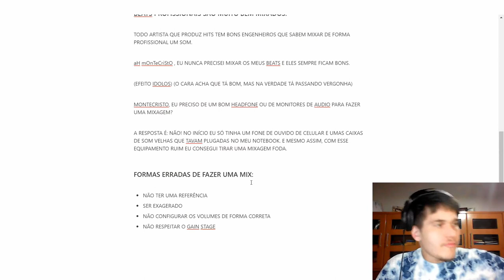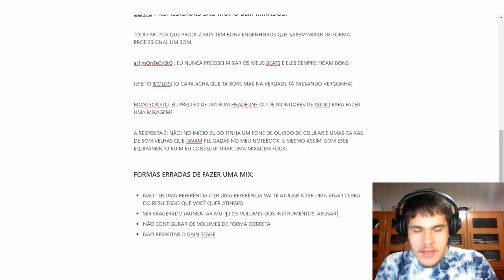AS 4 FORMAS MAIS ERRADAS DE MIXAR SEU BEAT